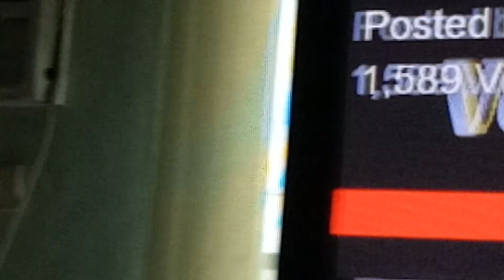Knc Show Sa Veritas Year 6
Handa Ka Na Ba Typhoon Full Episode
Due To Storm Ompong